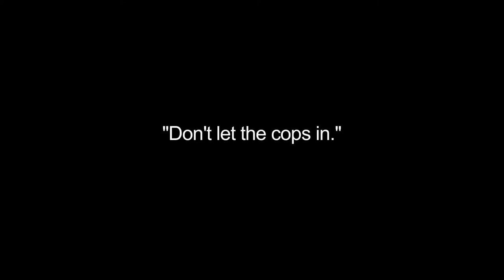Matt Pless : Noise Complaint w/ Troll 2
Matt Pless just sort of showed up at Chris's Parent's house one day.  We hung out on the deck, talked about songwriting, politics, and scene junk for a while.  We also played a whole bunch of music.  On top of Matt's songs, I think we also played some Garth Brooks jams, but those, unfortunately, are lost to time.

Later that same night, we went to a Chinese food buffet, but that's a different story entirely.

You can find more of Matt Pless's music and stuff here...